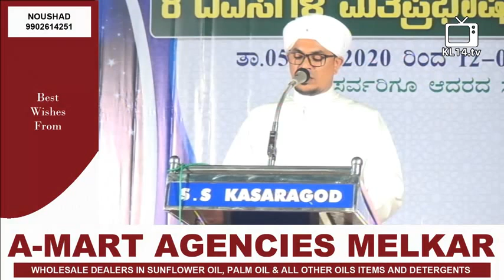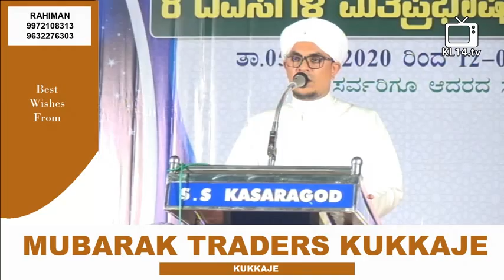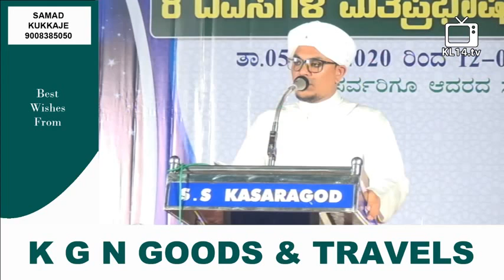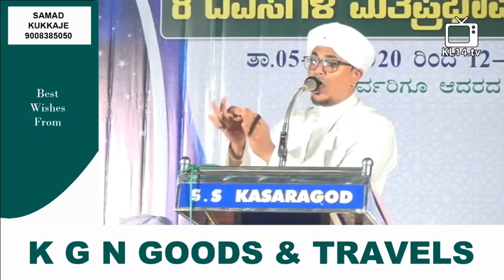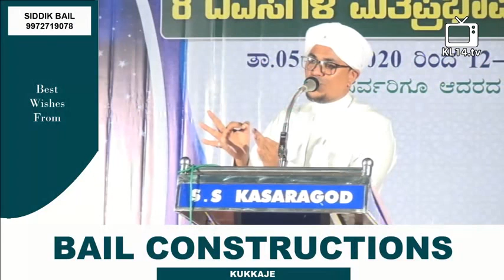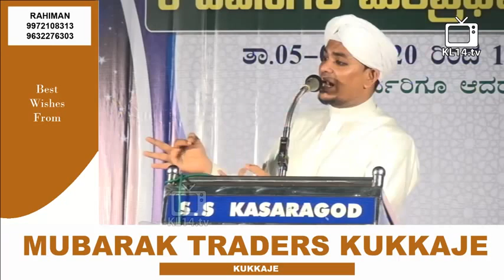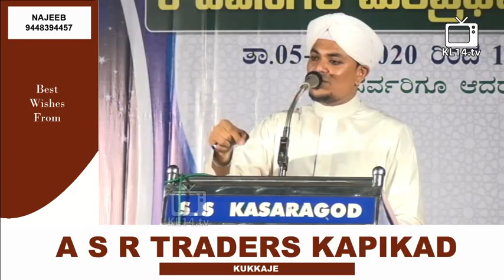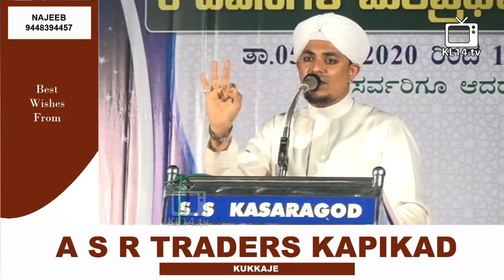ASHFAQ FAIZY NANDAVARA | ISLAMIC SPEECH MALAYALAM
Speaker:  N ASHFAQ FAIZY NANDAVARA
Program: Islamic Speech Malayalam
Place: Kerala